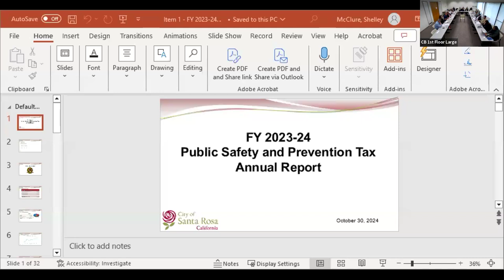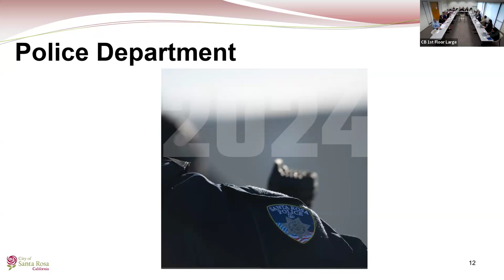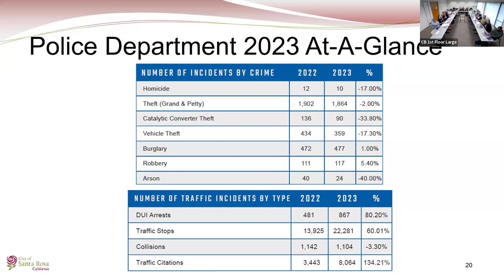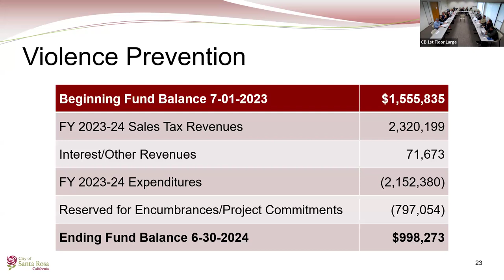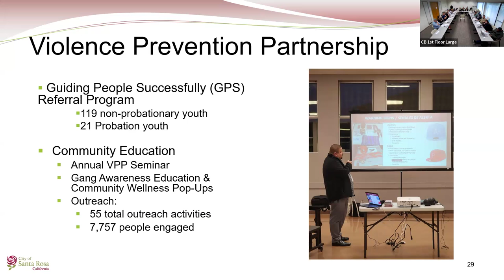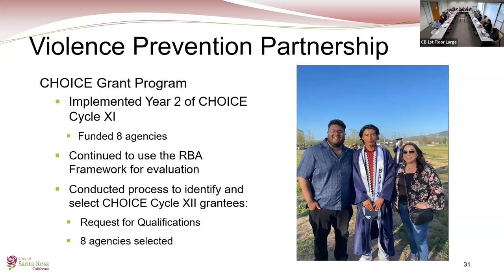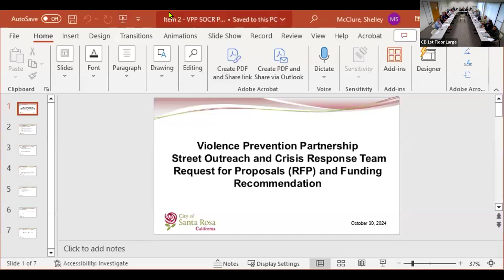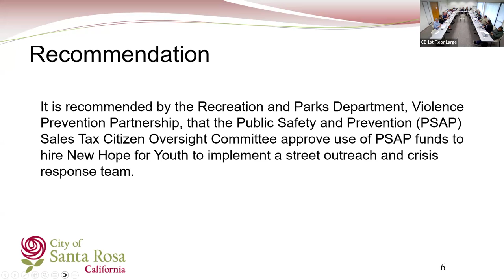City of Santa Rosa - Public Safety and Prevention Tax Citizen's Oversight Committee October 30, 2024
Public Safety and Prevention Tax Citizen's Oversight Committee October 30, 2024